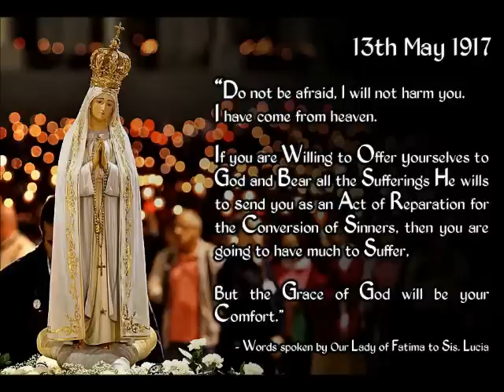Sang Trese Sang Mayo (El 13 De Mayo, Ave Maria de Fatima)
Me, singing "Sang Trese Sang Mayo." May 13,1917 - The First Aparition. Our Lady of the Rosary of Fatima, pray for us.